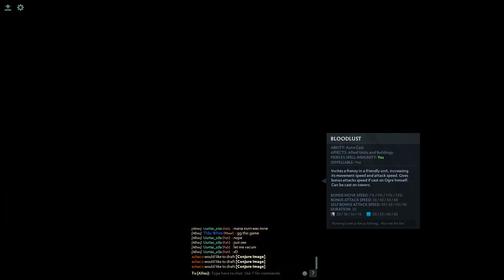ability draft #149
ALL match that you can find my playing
Match ID :
Help download this for support me and you too